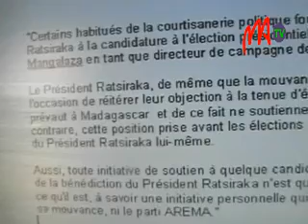04 MOUV RATSIRAKA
La mouvance Ratsiraka  ainsi que le parti  rouge fondé par l'Amiral Didier Ratsiraka  ne soutiennent  aucun candidat  aux présidentielles.